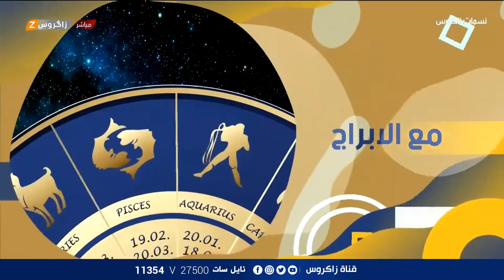الأبراج والتوقعات الفلكية مع ميس الأمير ليوم (2021/12/20) من برنامج نسمات زاكروس